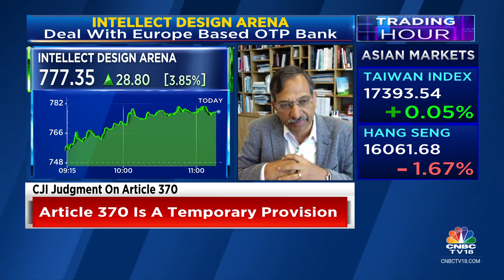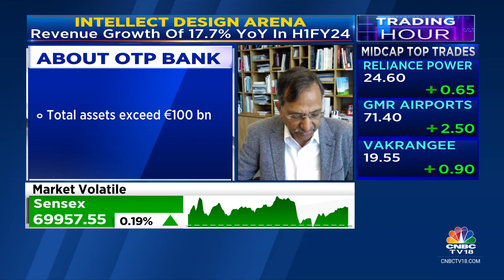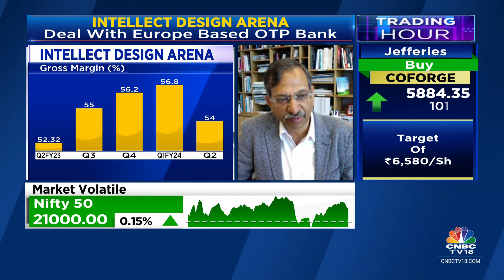Overall Deal Value With OTP Bank In Europe Could Be As High As ₹1,000 Cr Over 10 Years: Intellect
Intellect- OTP Bank Deal | Overall deal value with OTP Bank in Europe could be as high as Rs 1,000 cr over 10 years says Arun Jain, CMD, Intellect Design Arena. Tells Reema Tendulkar & Pavitra Parekh that their gross margin is at 55-60% and new deals are coming in at higher than 60%.

n18oc_business